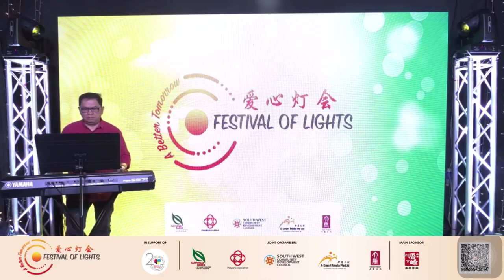皓皓-眉飛色舞